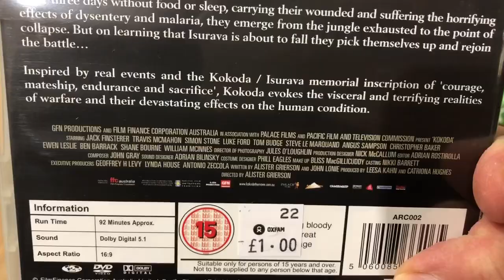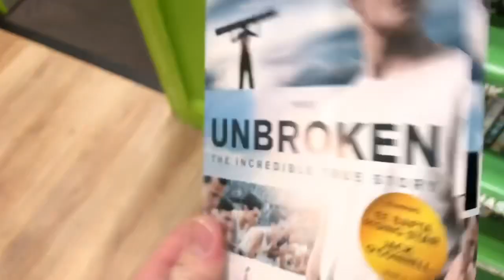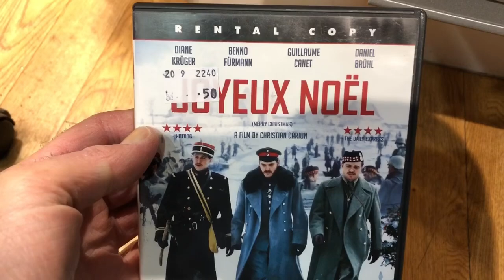WAR films edition Charity Store Hunt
WAR films I found in my local charity stores.